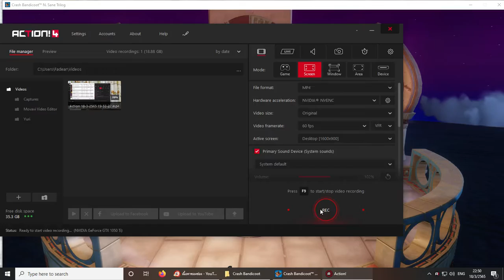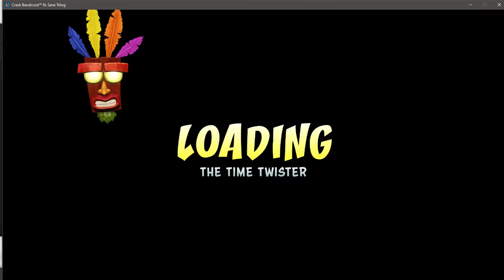Crash Bandicoot 3 Remake Part2 ภารกิจที่หัวร้อน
ปกรณ์เล่นเกมส์

Computer
Spec Core i3
Ram 16 GB 64bit

Joystick จากเพจ ปลุกตำนานเกมเก่า

กด Subscribe กดกระดิ่่งแจ้งเตือน เพื่อเป็นกำลังใจในการทำคลิปในช่องของผมต่อไปนะครับ